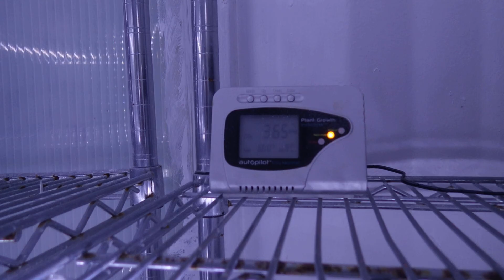Lions Manes 2016 09 25 IMGP5003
Forty more bags were opened today and another thirty were inoculated.